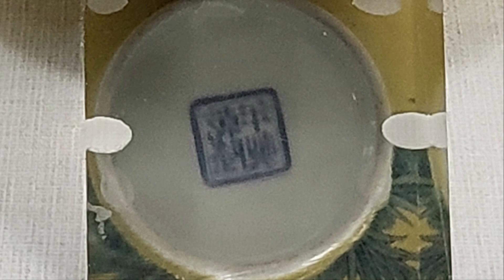대만 고궁 박물관 기물 3부